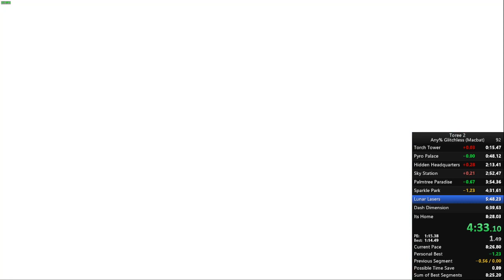Toree 2 Any% Glitchless Macbat [8:17.500]